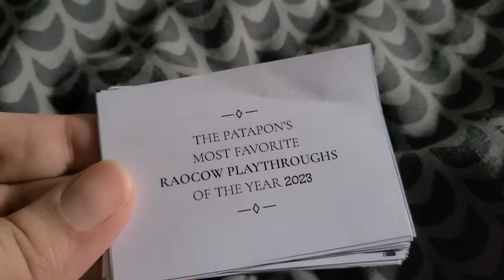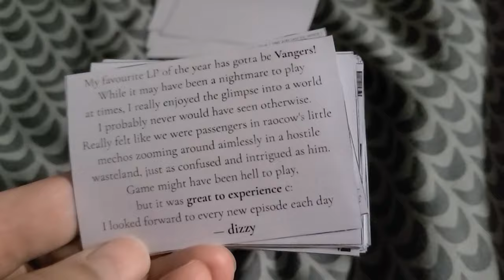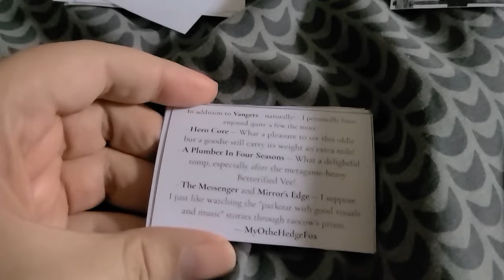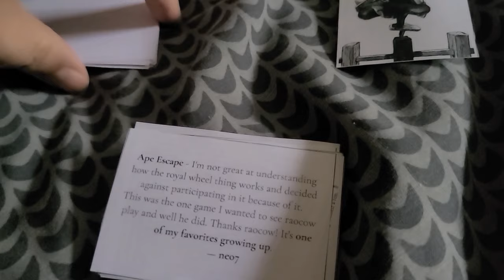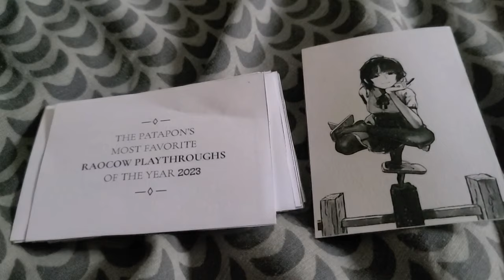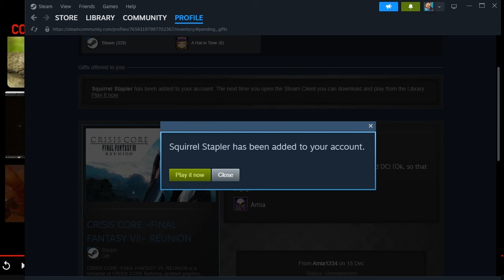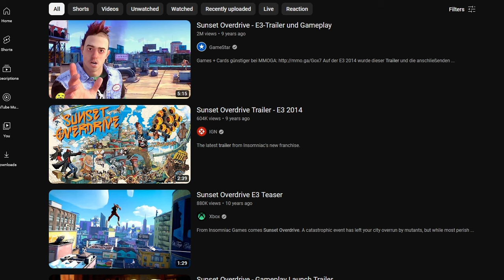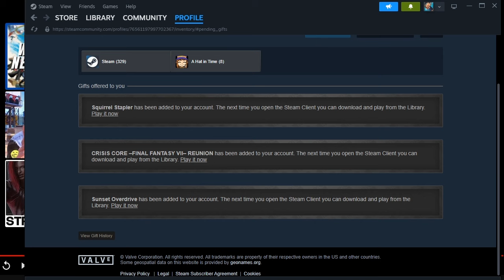12 Days of Christmas!! Day 7: aya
so like, it really sucks that someone's thing is late and I'm not sure where it is, like I'm sure this is pretty stressful

but being real, being paired with the MyO's Parade of Earnestness seems hilariously unfair and maybe it's good that the timing ends up changing

edit: I have received the missing letter! I'll include it with the next live footage segment